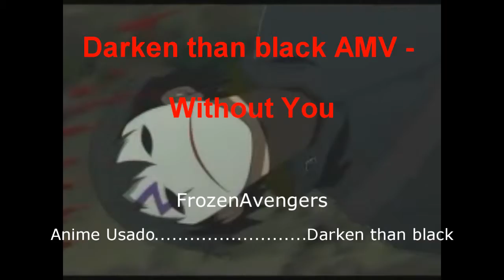Amv Darken than black - Without You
Darken than black AMV Without You

this video is just a compilation only for the entertainment of the public